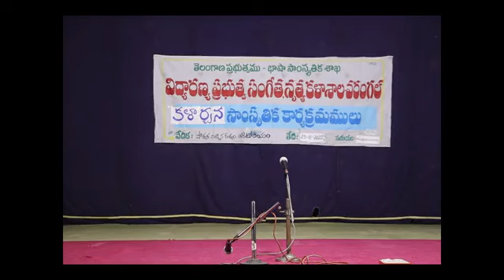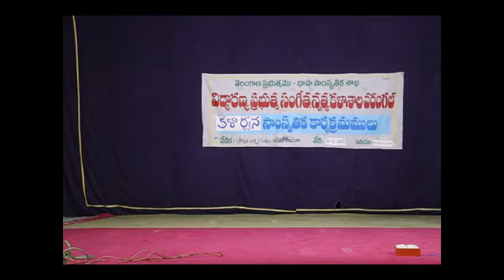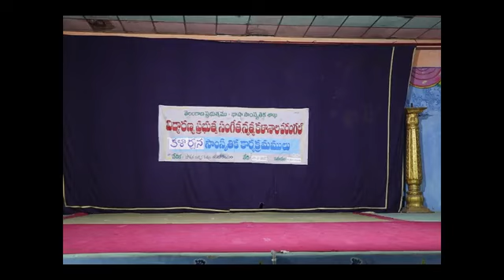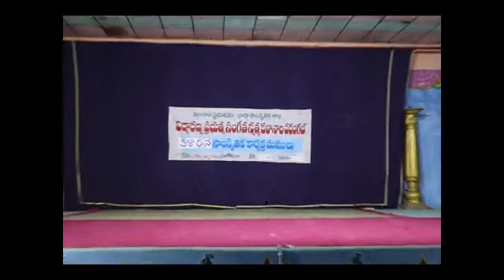Kalarchana August 2022 VGCMD, Hanumakonda Part I